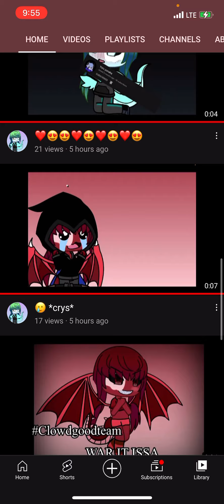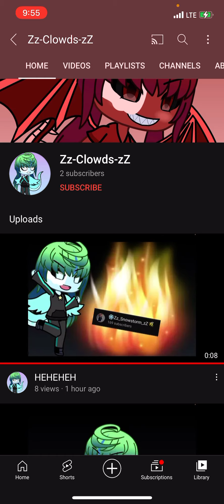Welp someone is dying tonight by and arsonist and a WHALEEE